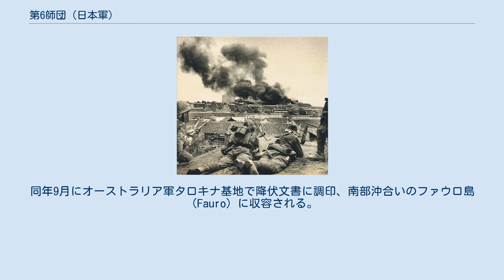第6師団 (日本軍)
第6師団（だいろくしだん）は、大日本帝国陸軍の師団の一つ。
 第6師団は、1872年（明治5年）に設置された熊本鎮台を母体に1888年（明治21年）5月14日に編成された師団であり、熊本・大分・宮崎・鹿児島の九州南部出身の兵隊で編成され衛戍地を熊本とする師団である。
なお1940年（昭和15年）には歩兵第47連隊（大分）を第48師団に転用し三単位編制に改編された。
 1894年、日清戦争では山東半島に上陸して威海衛攻略戦に参戦し、日露戦争では当初第2軍に属し沙河会戦を戦うが、沙河会戦後第4軍に編入され奉天会戦に参戦する。
 1910年4月29日、師団司令部留守部を廃止。
1916年6月22日、師団司令部が熊本偕行社に移転し、さらに1917年4月5日、熊本市本丸へ移転した。
 1923年（大正12年）から1925年（大正14年）にかけて満州に駐屯し、帰国後、1928年（昭和3年）4月の第二次山東出兵に参加する。
満州事変では1932年（昭和7年）末に動員がかかり熱河作戦に参戦、さらに中国軍を追って万里の長城まで進出する。
 1937年（昭和12年）支那事変（日中戦争）が勃発すると、7月27日には支那駐屯軍隷下となり華北での作戦に従事し、10月20日には第10軍（司令官：柳川平助中将）隷下となり、第18師団・第114師団とともに杭州湾に上陸し中国軍の背後からの攻撃にあたり、続いて南京攻略戦に参戦する。
 1938年（昭和13年）2月14日に中支那派遣軍隷下となり徐州会戦を、同年7月4日には第11軍隷下となり武漢作戦を戦う。
この間の昭和13年（1938年）5月15日には、留守第6師団の担当で第106師団が編成され、同じく第11軍隷下で武漢作戦に参戦し悪戦苦闘する一方、第6師団は快進撃を続け漢口一番乗りを果たし10月26日に占領する。
 太平洋戦争開戦後、1942年（昭和17年）11月にソロモン諸島方面の作戦担当の第17軍に編入される。
当初はガダルカナル島に派遣される予定であったが大本営はガダルカナル島からの撤退を決定、師団は1943年（昭和18年）初頭にソロモン諸島のブーゲンビル島（Bougainville）南部に進出する。
同年11月、タロキナ地区に連合国軍が上陸し飛行場を建設したため、第6師団を主力とした第17軍は飛行場奪取を試みるが、1944年（昭和19年）3月の反攻（第二次タロキナ作戦）を最後に組織的軍事力を失う。
 その後、主戦場がサイパンからレイテ島へと移り、アメリカ軍主力の連合国軍は積極的攻勢には出なかったもののソロモン諸島の日本軍は兵站を絶たれ、長く兵器弾薬が欠乏し飢餓と疫病に苦しむ（第2次タロキナ作戦後の歩兵連隊は4,923名（外、戦傷1,787名）、終戦時には1,654名になったという）。
1944年（昭和19年）11月に主力がオーストラリア軍に代わった連合国軍は攻勢に転じ、日本軍主力のこもるブイン（Buin）地区に迫ったが、壊滅寸前に1945年（昭和20年）8月15日の終戦を迎えた。
同年9月にオーストラリア軍タロキナ基地で降伏文書に調印、南部沖合いのファウロ島（Fauro）に収容される。